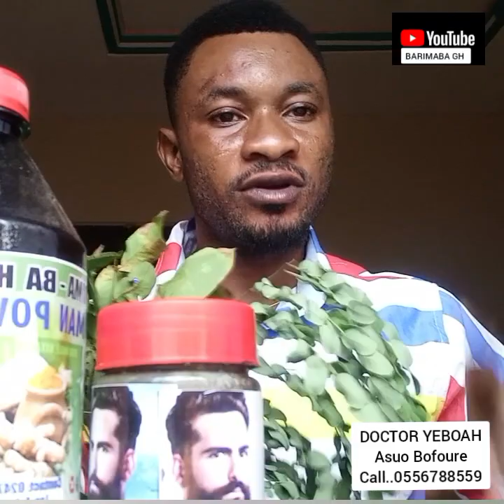Use Prekese leaf's to bath and get more chance in life / Ahaban Tumii